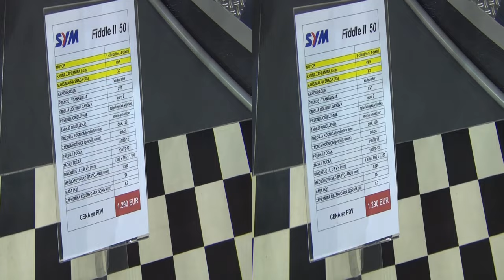SYM Fiddle II 50 Exterior and Interior in 3D 4K UHD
Scooter motorcycle seen from outside and inside in 3D - SYM Fiddle 2 50S. The motorbike is with one-cylinder engine, four stroke, 49.5 ccm, 3.2 hp. Fuel tank capacity is 5.2 liters. Weight is 95 kg. Price in Serbia is 1290 EUR.

If you don't have equipment for watching 3D videos, simply turn off the 3D with the 3D icon on the bottom right of the video. Watching this video on mobile device will give you two side by side pictures for use with Google Cardboard.

Мотор видян отвън и отвътре в 3Д - СИМ Фидъл 2 50С. Мотора е с едноцилиндров двигател, четиритактов, 49,5 кубически сантиметра, 3,2 конски сили. Размер на резервоара за гориво - 5,2 литра. Тегло 95 килограма. Цената в Сърбия е 1 290 Евро.

Скутера беше представен на ДДОР БГ КАР ШОУ | МОТОСТРАСТ - Белград Мотор Шоу 2014.

Ако нямате оборудване за гледане на 3D видеа, просто изключете 3D-то от 3D иконата в долния десен ъгъл на видеото. Гледането на това видео на мобилно устройство ще ви даде две картини една до друга за ползване с Гугъл кардборд.